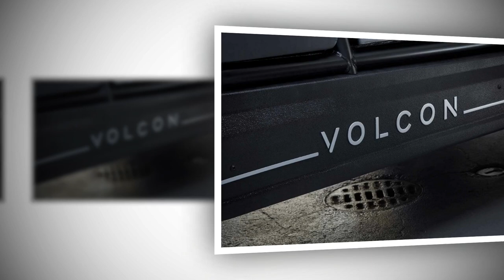Customers Finally Receiving Volcon Grunt Evo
Hey there, off-road enthusiasts! We've got some exciting news from Volcon, the experts in off-road electric powersports. Brace yourselves, because they've just rolled out their latest rugged wonder, the Grunt Evo! This compact powerhouse made its grand entrance in March 2023, and guess what? Eager adventurers are finally getting their hands on this thrilling new ride, thanks to Volcon's extensive dealer network.

Picture this: the Grunt Evo, with its retail price of $5,999 USD, is more than just a bike. It's your ticket to off-road adventures that you've only dreamed of. What makes it stand out? Well, for starters, it boasts a robust electric motor, churning out a whopping 8.5-kilowatt power, equivalent to around 11.4 horsepower. Plus, its 2.3-kilowatt-hour battery promises a thrilling off-road range of about 25 miles on a single charge. Speed demons, rejoice! This beast can hit a top speed of 35 miles per hour, and it does so with a whisper, thanks to its silent and maintenance-free Gates Carbon Drive belt.

But that's not all – the Grunt Evo is all about conquering any terrain. It's equipped with Walker Evans shocks, ensuring you have a smooth ride regardless of the roughness under your wheels. And if you thought that was impressive, just wait until you hear this: Volcon is not only making waves in the US but is also gearing up to introduce the Grunt Evo and its sibling, the Grunt FE, to the Latin American market. They've partnered with Brazilian importer Ventura Experience, who's all set to bring over $12 million worth of these fantastic two-wheelers to South America. That's some serious off-road love, right?

And guess what? Volcon isn't just stopping at delivering exceptional bikes; they're also offering a wide array of accessories to customize your Grunt Evo experience. From upgraded suspension to luggage racks, tank bags, and even heavy-duty add-ons like a tow hitch for hauling all kinds of cargo – they've got you covered!

We can feel the excitement buzzing at Volcon, especially with their CEO, Jordan Davis, expressing his thrill about this milestone. Shipping out the Evo is a big deal, especially when they're revving up to introduce their flagship product, the Stag, very soon. These are electrifying times for Volcon, and we can't wait to see these off-road wonders dominate the trails! Get ready to rev up your engines and hit the dirt in style!